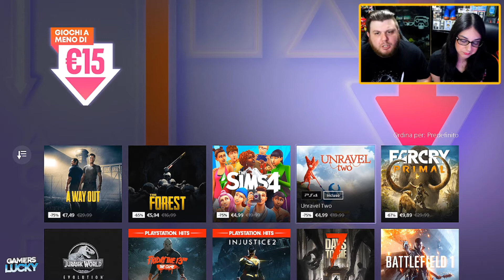DIVERTIMENTO CONTINUO Playstation e Giochi a meno di 15 per PS4 e PS5 - Le MIGLIORI OFFERTE 2022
Salve a tutti e benvenuti oggi siamo qui con le nuove offerte playstation valide fino al 26 maggio